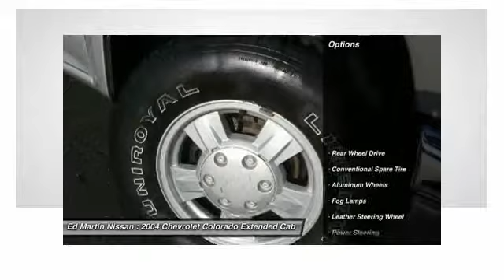2004 Chevrolet Colorado 1FR7105A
2004 CHEVROLET COLORADO Indianapolis, IN
Stock# 1FR7105A

GREAT VEHICLE HISTORY! And FULLY SERVICED AND READY TO GO!. Are you READY for a Chevrolet?! Come to Ed Martin Nissan! Tired of the same uninteresting drive? Well change up things with this wonderful-looking 2004 Chevrolet Colorado. The Colorado scored the top rating in the IIHS frontal offset test. This superb Chevrolet is one of the most sought after used vehicles on the market because it NEVER lets owners down.